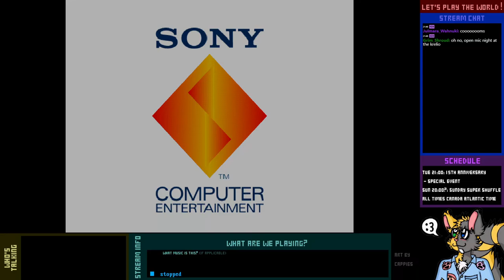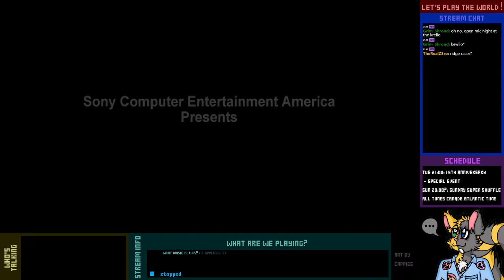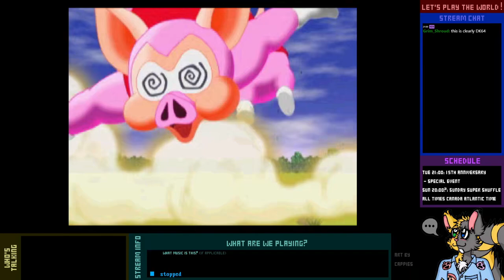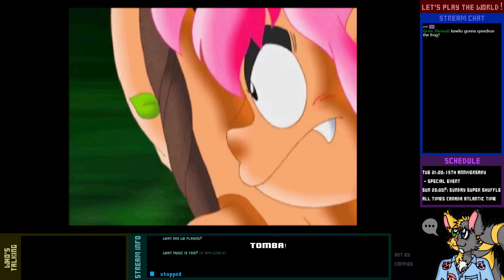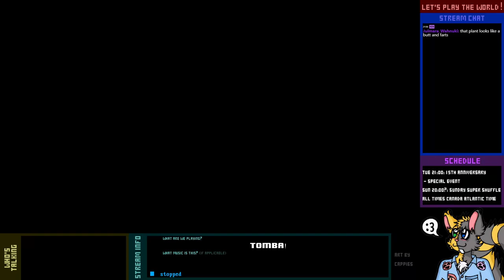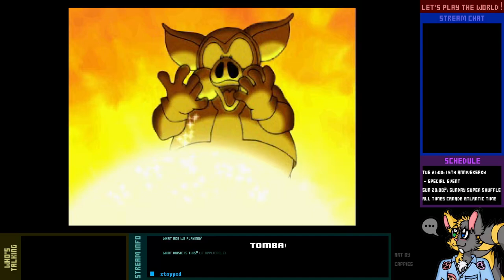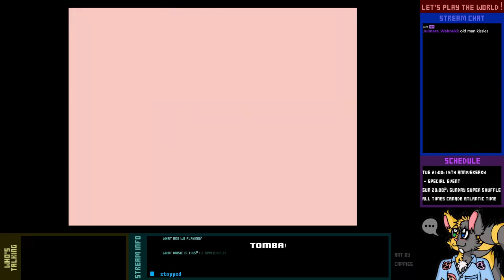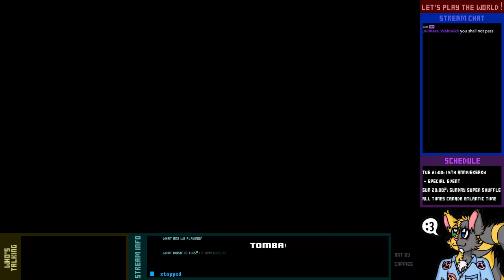Let's Three-play Live! - Tomba! - 1-1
Welcome to a replay of a replay of my first ever ever EVER Let's Play. Today, I decided to start running the PSX game Tomba.

In this first part, watch as I corral a bunch of lost dwarves, get myself lost in a spooky mansion, and learn that even some pink-haired nature boys can't swim.

Like I said, I'm redoing my first LP. Again. Don't be hatin'. :P